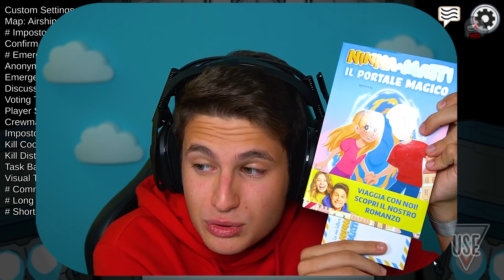GIOCO SQUID GAME SU AMONG US CON LE MOD!!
Con questa nuovissima mod, oggi giochiamo gli Squid Game su Among Us con un sacco di ospiti speciali, siamo infatti in compagnia di @r4sco , @Lollopollo ,@giox97  e @truster3683 , chi riuscirà secondo voi a vincere gli Squid Game di Among us, contro la bambola assasina Mattiz?

📚ORDINA QUI IL MIO PRIMO - IL PORTALE MAGICO
Oppure prendilo in qualsiasi libreria!